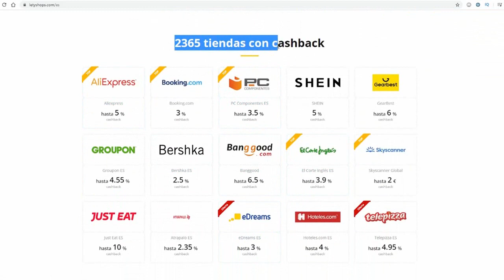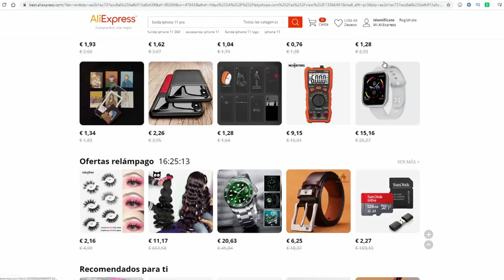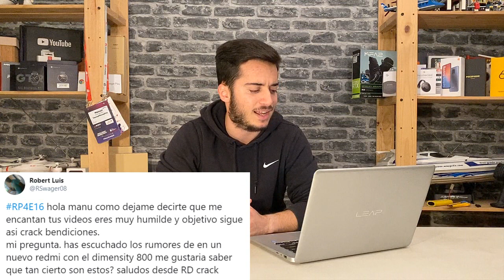Redmi Note 9 Pro Max Global, Realme X3 Pro y más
Nuevo vídeo en el que por decimosexta vez respondo a las preguntas que me hacéis sobre los mejores smartphones del mundo, como el nuevo Redmi Note 9 Pro Max, el mejor celular calidad precio del mundo en 2020, Realme X3 Pro el mejor movil gama alta barato de 2020, el mejor celular movil calidad precio del mercado, el nuevo iPhone SE, comprar el Realme X2 Pro en 2020 vs OnePlus 7T en 2020, Xiaomi Mi 10 Youth Edition, el Xiaomi Mi A4, Realme Narzo vs PocoPhone F2

Canción Real Chill Old School Hip Hop Instrumentals Rap Beat #3